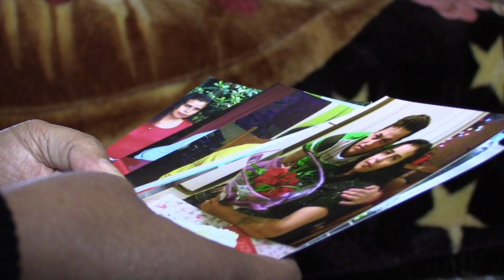TELEMUNDO ATLANTA. ICE ARRESTA A JOVENES PROCEDENTES DESDE CENTROAMERICA.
LA MADRE DE UN MENOR PROCEDENTE DESDE CENTROAMERICA EN EL 2014, Y QUIEN CUMPLIO 18 ANOS EN OCTUBRE DEL ANO PASADO, LLEGO A SU CITA CON INMIGRACION Y TERMINO ARRESTADO, PORQUE CUMPLIO LA MAYORIA DE EDAD. AHORA SERA DEPORTADO, DE SER ENVIADO A GUATEMALA, LO ASESINARIAN, DIJO SU MADRE. JAIM ES UNO DE LOS QUE ENTRO CUANDO ERA MENOR, POR LA FRONTERA, Y QUIEN LLEGO EN LA OLA DE MENORES PROCEDENTES DE ESA REGION.